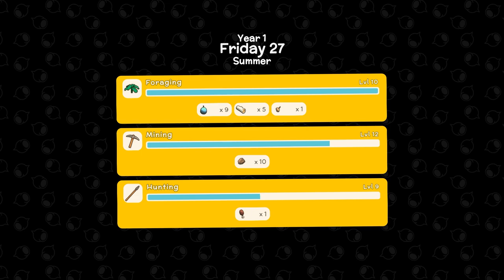A Prettier Orchard!! - Dinkum - Part 13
Thanks to James Bendon for the press key